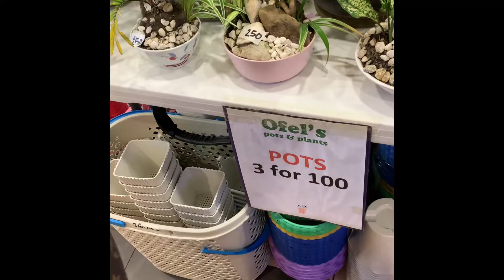Cetified plantitas plantitos. sugod na 12Vlog /Manilyn Cansiller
Sugod na sa Sm marilao mga Plantitas,magugulat kayo sa ibat ibang price. Lets Go!!!